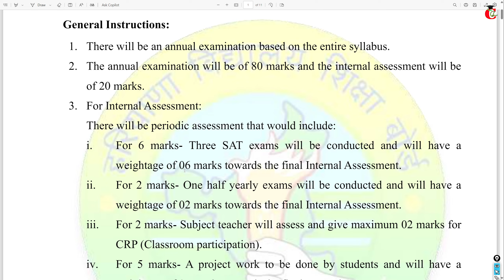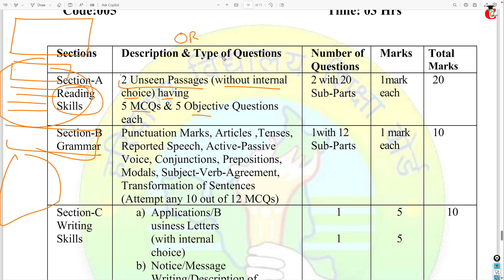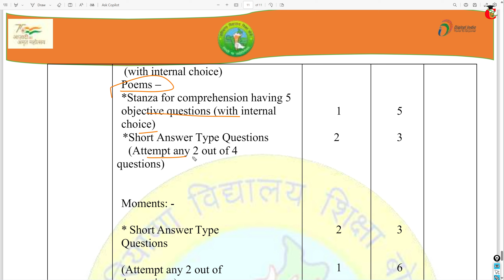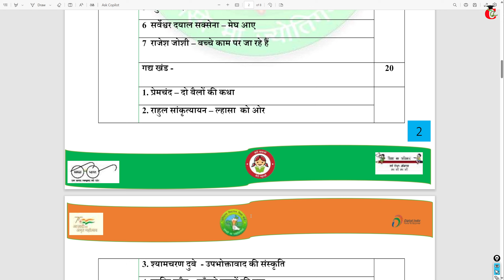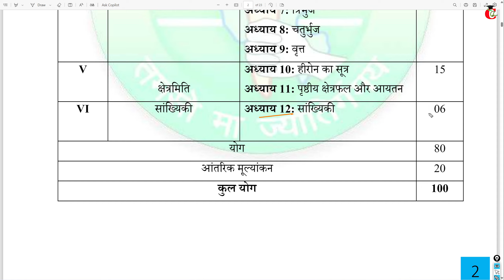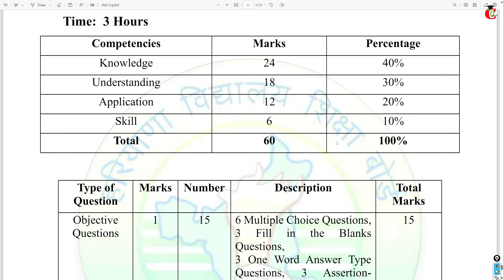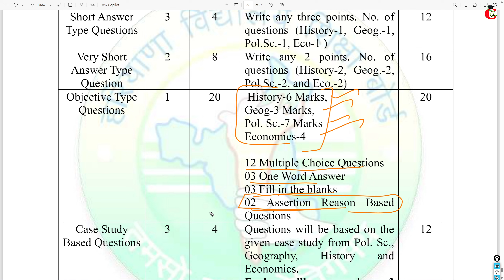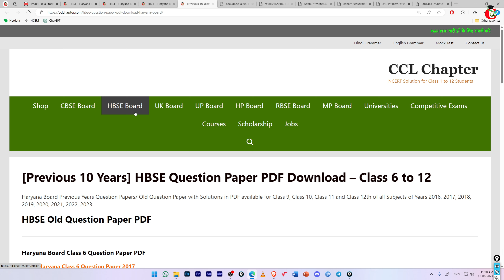HBSE Class 9 Syllabus (All Subjects) with Marking Scheme 2024-25 || Haryana Board New Syllabus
Haryana Board Class 9 All Subjects Syllabus and marking Scheme 2024-25.